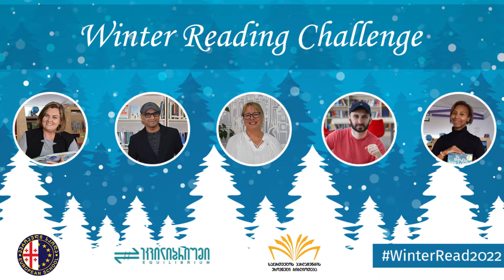Winter Read 2022 - Daryl Fernandez